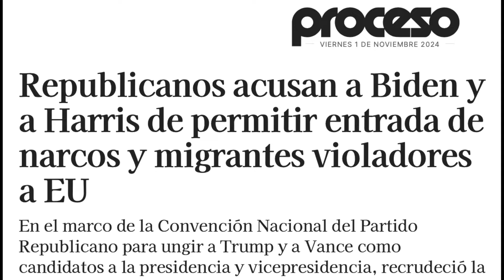Trump, las bombas y los traidores.